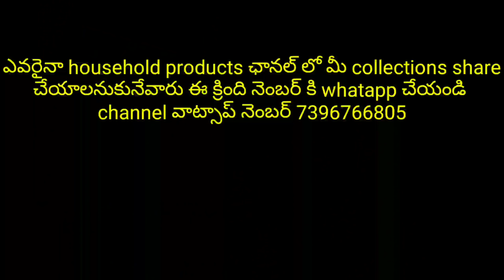ఇది లేదు అది లేదు అనే మాట లేదు/అన్ని రకాల items available ఒకే చోటు/ Resellers support అన్నిటికి ఉంది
Sknada collections

Hi
*I'm dealing with direct vendors and manufacturer and stockist.*

*No middle person*

*All dress collections group*

*Kids group link*

*Any body interested join this groups*

*Very very reasonable price*